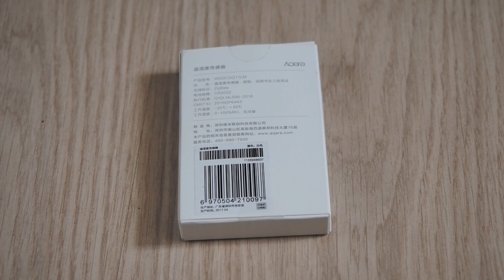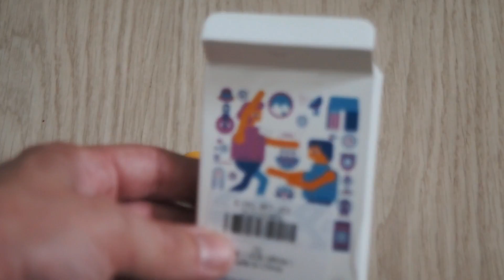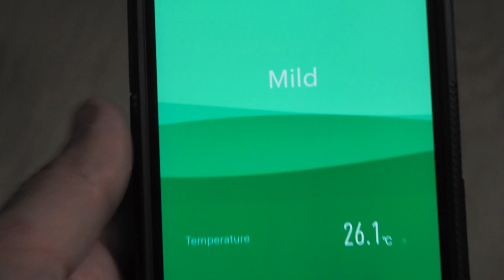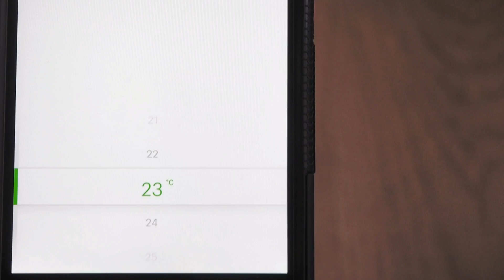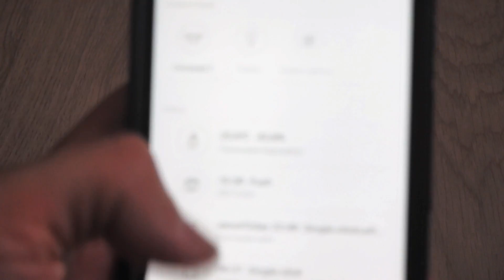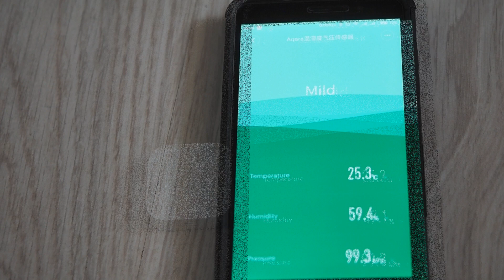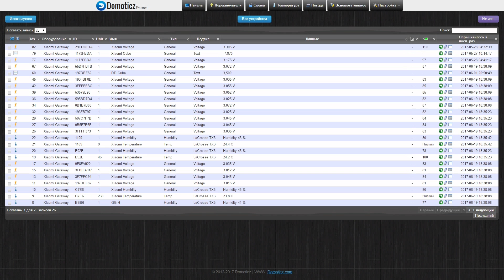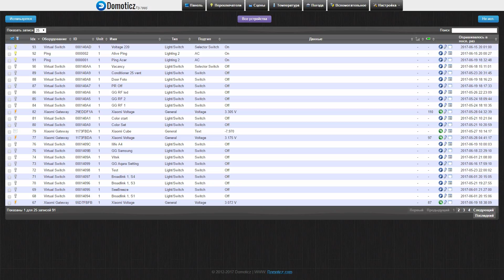Aqara WSDCGQ11LM - Датчик температуры, влажности и давления для умного дома Xiaomi mihome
Датчик температуры, влажности и давления Aqara WSDCGQ11LM для умного дома Xiaomi mihome
Обзор возможностей, работа в mihome, отличия от датчика Xiaomi Mijia

💳Купить на Aliexpress (если не открывается первая ссылка, пробуем вторую):
✔️ Aqara Home Store или
✔️ Timethinker SmartLink Store или
✔️ Mi Homes On-Line Store или